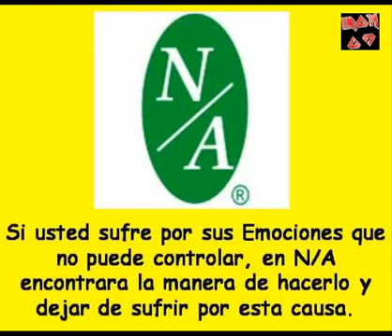Eliminar los defectos de caracter a traves de la Espiritualidad -Roland de Oliveira-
Tema interesante llevado a cabo el dia 4 de febrero del 2016, con motivo del XV aniversario del grupo centro de N/A. en Aguascalientes. Tema en donde nos lleva a reflexionar el padre Roland, sobre el crecimiento espiritual, y como la Espiritualidad debe de ser entendida y aplicada en la practica del programa de los doce pasos. Disfrutenlo.